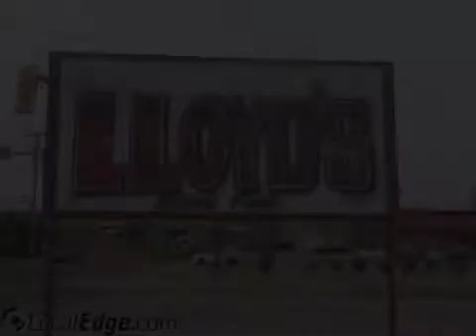Lloyds Soul Food Newport News VA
Lloyds Soul Food
lounge,soul food, fast food, seafood dinners, fish fry, entertainment, beverages, after hours, restaurant, juke box